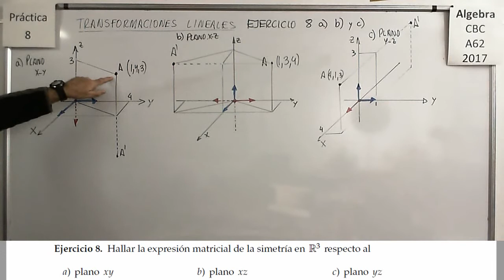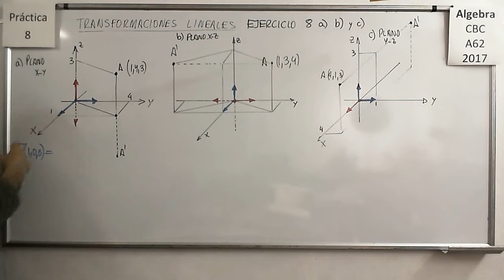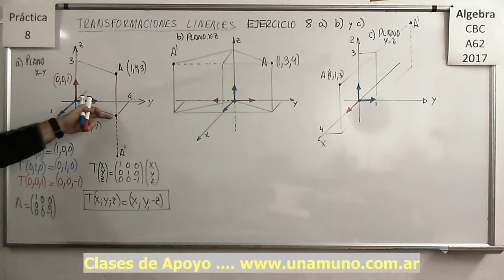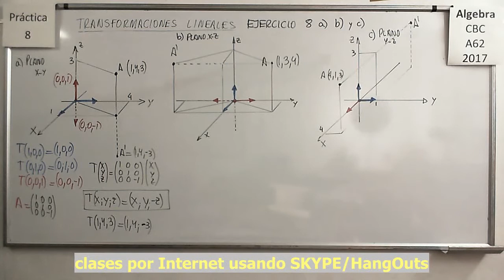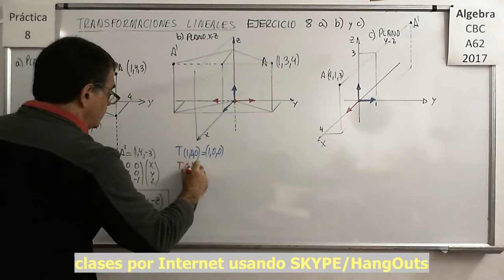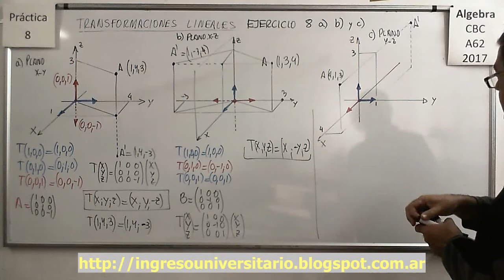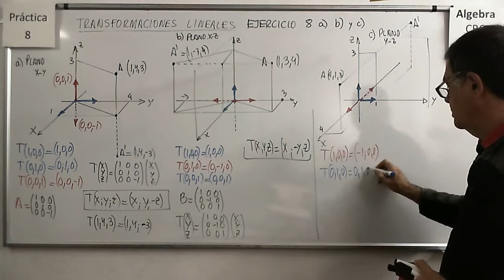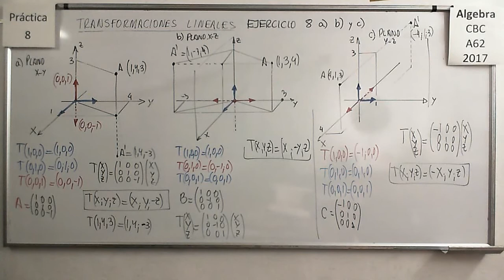Álgebra CBC A-62 Práctica 8 – Ejercicio 08 a) b) y c)